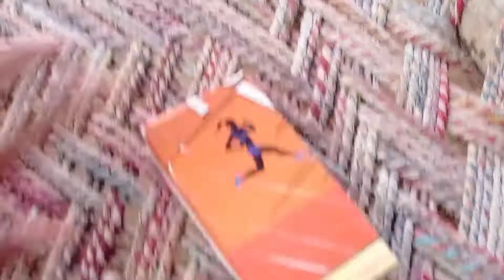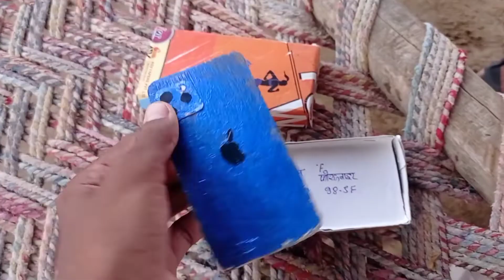youtube se liya iphone || youtube first payment || vineshmodivlogs #2023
my first mobile unboxing
my first iphone
iphone  unboxing

By Vinesh modi
karda ( Jalore )